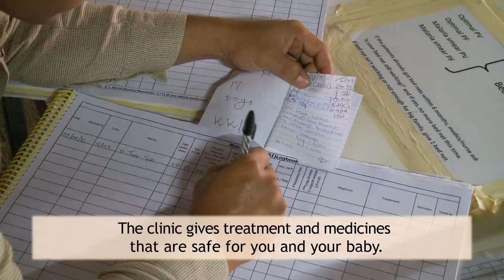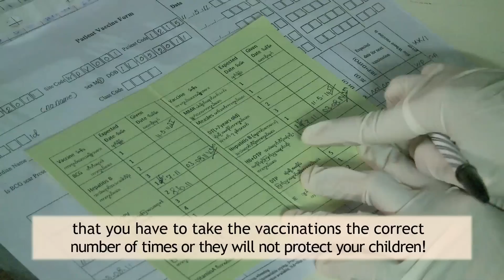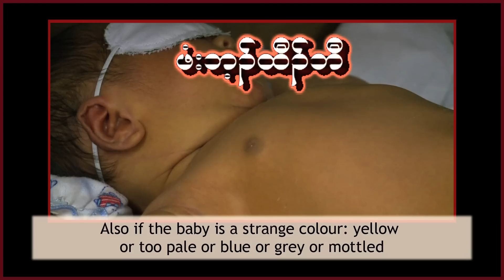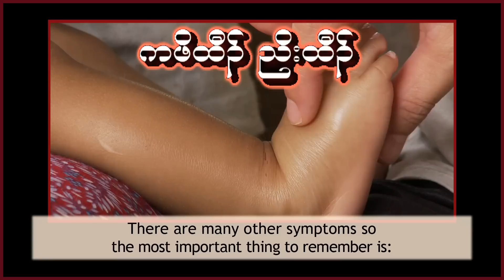Maternal Health 02 (English): Newborns, Danger Signs in Infants, Vaccinations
Film 2, English language version, of the maternal health films directed by Timothy Syrota, funded by Malariadoktors, and facilitated by SMRU. Film 2 is about care for newborns, danger signs in babies and infants, and vaccinations.
All films may be screened and distributed freely for non commercial purposes to further the cause of maternal and child health.